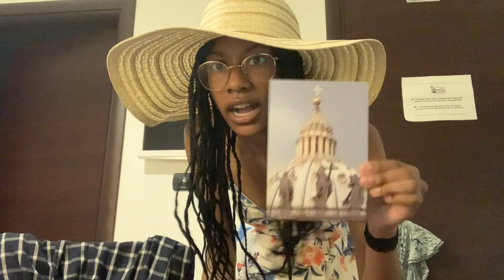Summer In Rome, Italy! || St. Peter's Basilica, Making Fresh Pasta, Grocery Shopping and more!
Ciao!
I'm super excited about today's video! This has been one of my favorite days in Rome! Come along with me as I start my morning by being productive in the apartment, visit the St. Peter's Basilica, attend a cooking class and learn to make fresh pasta!  I'm so thankful that I got the opportunity to travel abroad and I'm super excited that I get to share this experience with you! Thank you so so much for clicking on today's video, I really hope you enjoy it!
      xoxo cherissa

✩Comment any videos you would like to see from me!

    ❤︎About Me❤︎
✺Hi friends! I'm Cherissa, a 21-year-old college and lifestyle vlogger. I'm a junior at Tulane University studying Sociology and Homeland Security. On my channel, I post a ton of lifestyle, college, beauty, fashion, organization, and travel videos! Thanks for stopping by! See you again soon!

-What grade are you in? Senior in college!
-Where do you go to school? Tulane University, New Orleans, LA!
-What is your race/ethnicity? Not sure...I'm adopted!
-Why are you always in a hotel? My mother travels for work and I sometimes go with her!
-What are you studying? Sociology, Homeland Security, and Education!
-Do you use Instagram? Yes, I do, for a faster response, please DM me.